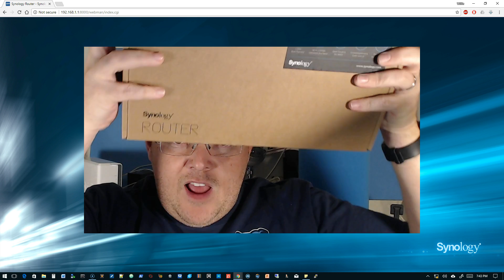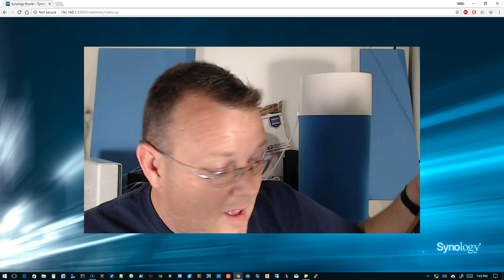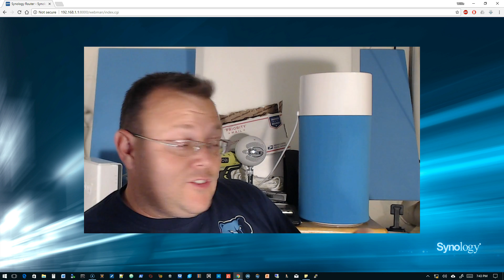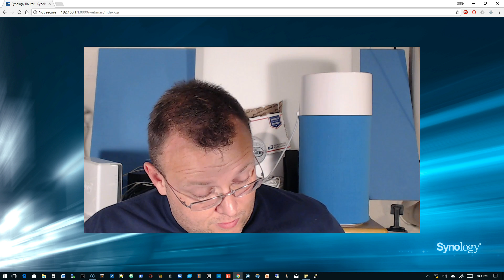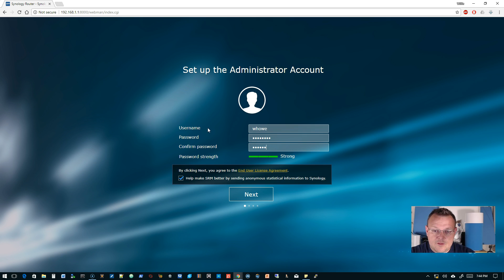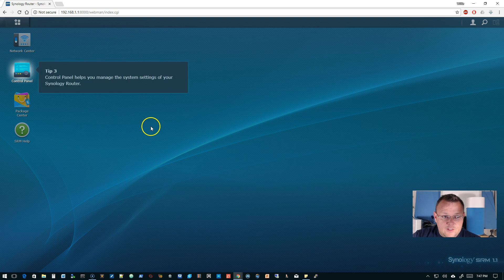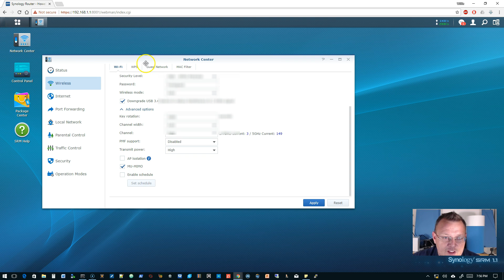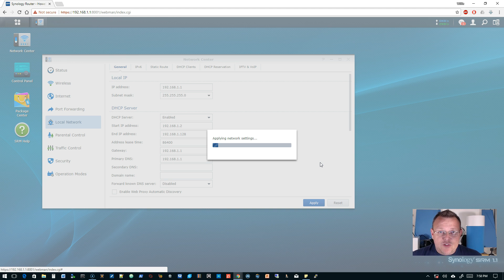Synology RT2600AC Router Setup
Thanks Mike!  Mike sent me a Synology RT2600AC.  We're going to find out how compatible this router is with the Ubiquiti Networks AP AC Pro devices.  In this video we'll unbox and do a basic setup of the device.

Synology RT2600AC
UniFi AC Pro